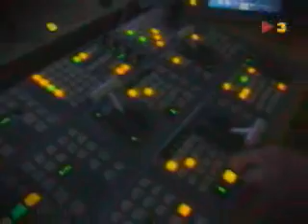Notícia Creació del Canal 3/24 - Telenotícies Setembre 2003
Notícia Creació del Canal 3/24 Televisió de  Catalunya - Telenotícies Setembre 2003

Extreta de la desapareguda digicat.tv